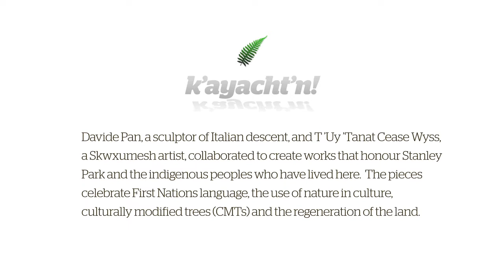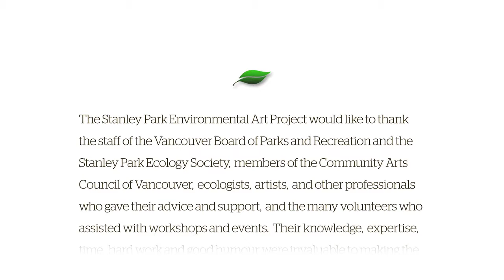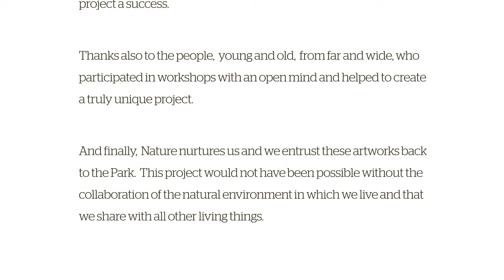Stanley Park Environmental Art Project - k'ayacht'n!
vancouver.ca/spea